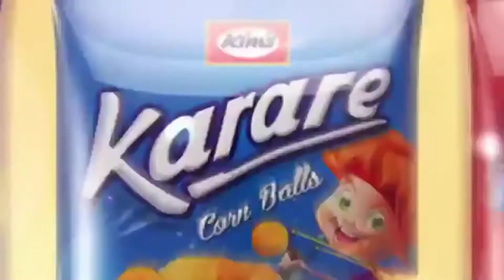KIms Karare | kims Snacks | Kims products | kims pops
SILVER LAKE FOODS LIMITED is public limited (unquoted) company & is one of the largest manufacturers of sugar confectionery & flour confectionery in Pakistan. We are ISO 9001:2008, ISO14001:2004 & HACCP Certified company, located at the ancient silk route at a distance of about 60 km from capital city Islamabad, surrounded by beautiful lakes and lush green valleys. The name of the company is derived from its location, which symbolizes purity and freshness.